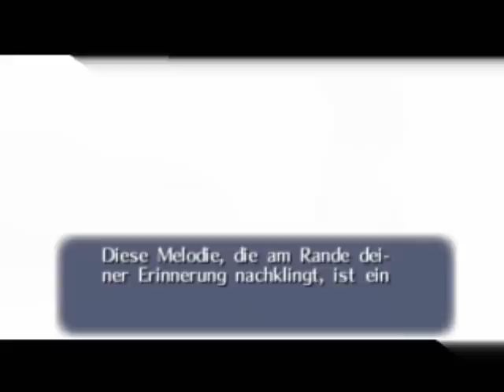Let's Play Zelda Majoras Mask #5 [Deutsch / Blind] - Zeitsprung!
▶ REUPLOAD! - Dieses Projekt ist ein sehr altes Projekt von mir, ich werde es nicht komplett hochladen können, somit ist es sowas wie ein abgebrochenes Projekt.